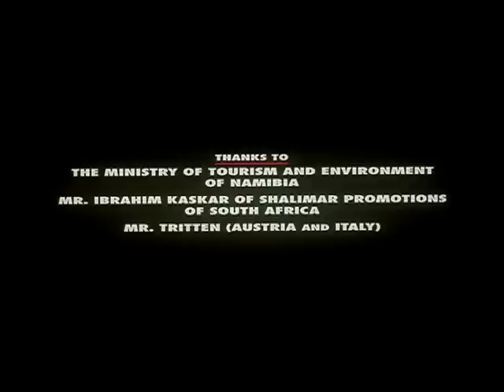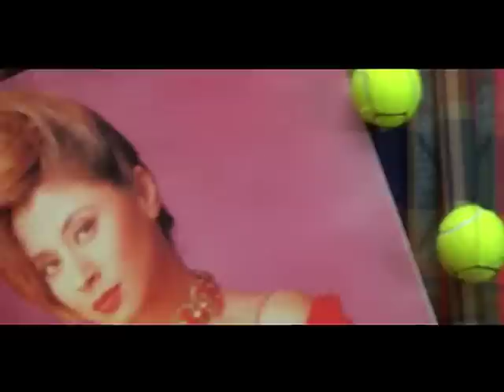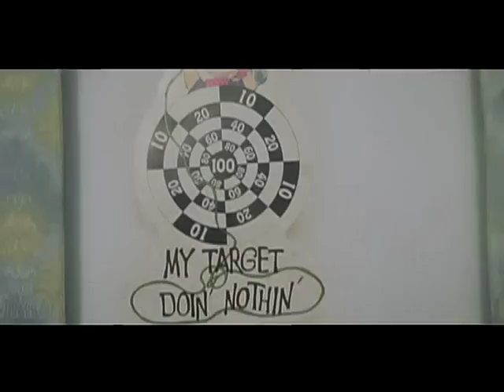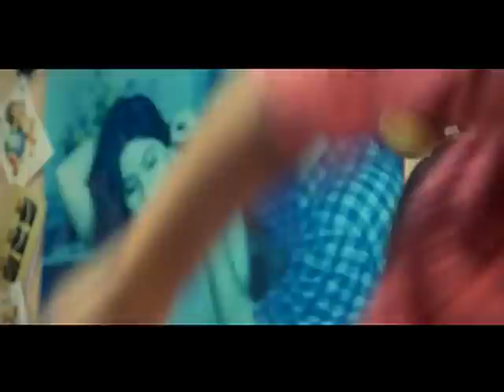Mast | Full Hindi Movie | Urmila Matondkar, Aftab Shivdasani, Antara Mali | Full HD 1080p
College student Kittu is smitten by actress Mallika and comes to the city to meet her. He finds that her uncle mistreats her and forces her to work and ends up rescuing her from him.